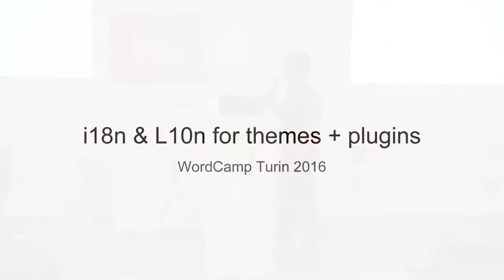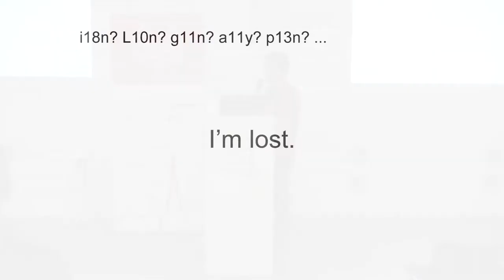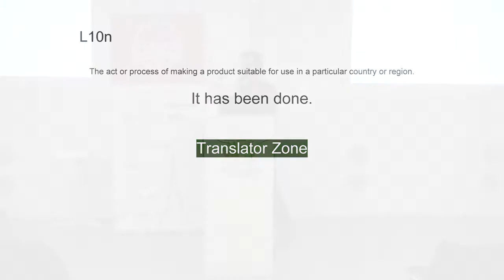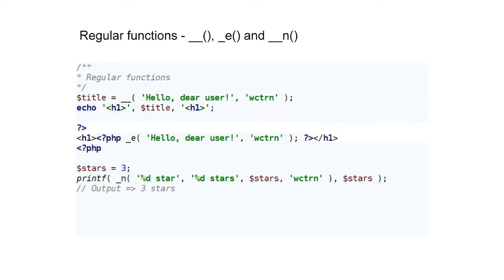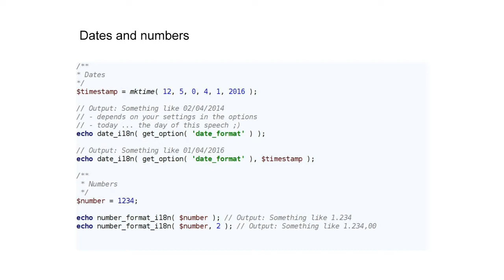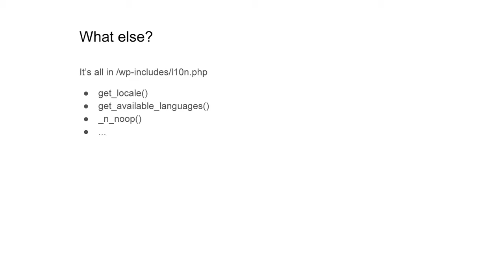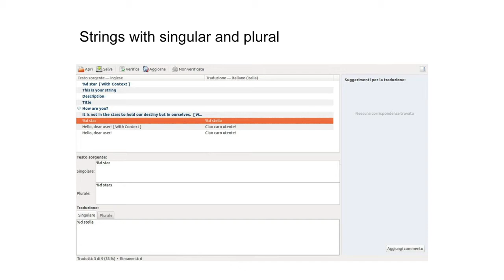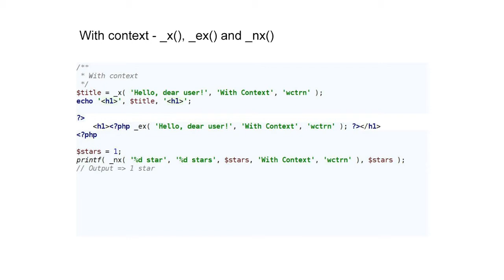Dennis Ploetner: Internationalization (i18n) & localization (l10n) per temi e plugin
Panoramica sulle funzioni più importanti per rendere temi e plugin traducibili (i18n e l10n) e come usarli.